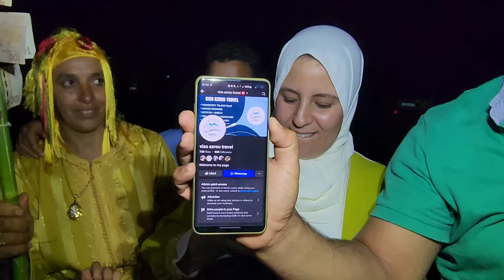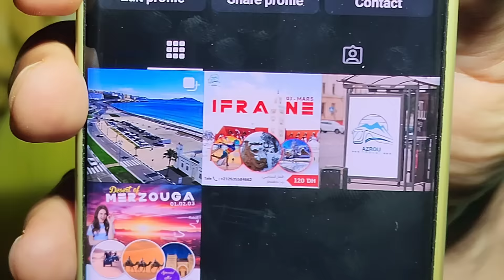متصوروش كيف جا العريس😲فرحة تابعة فرحة و حتى لهادي مكانتش ليكم على البال😳